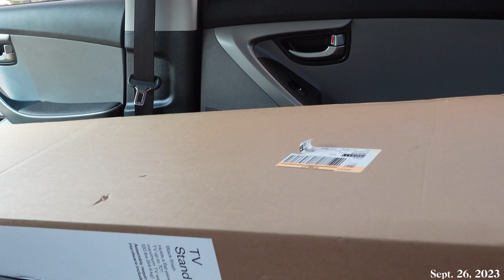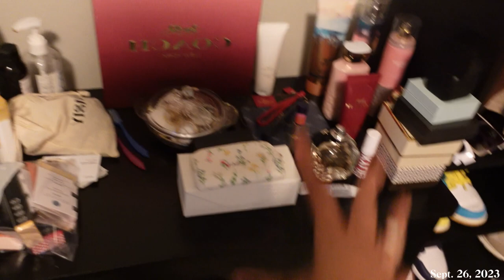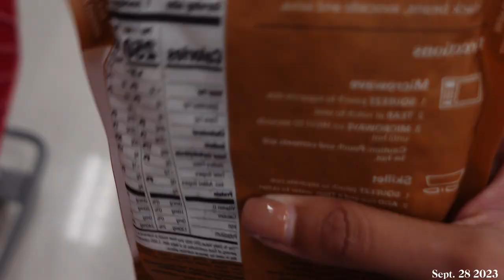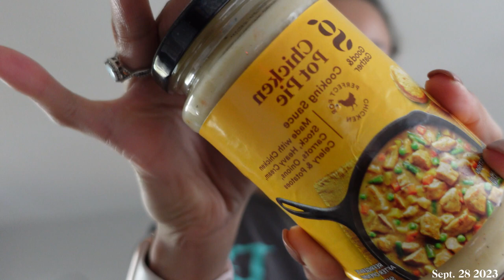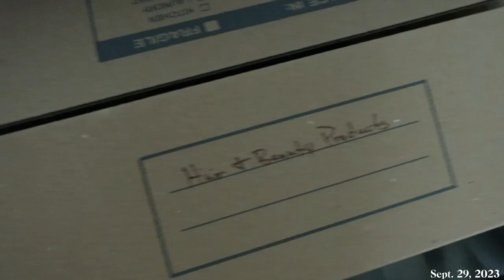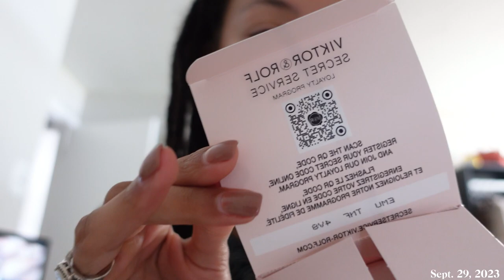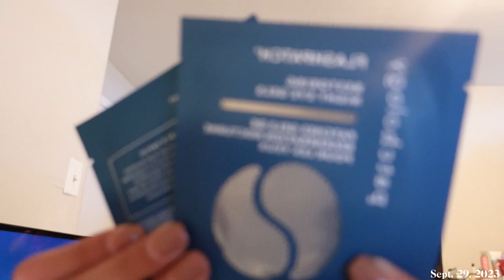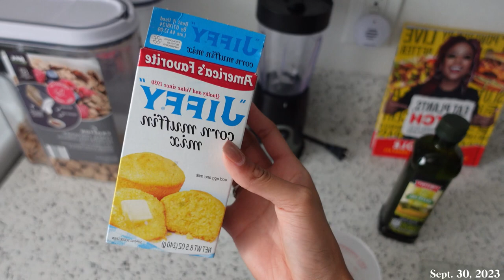VLOG: LIFE IN ORLANDO | HOME UPDATES, PR PACKAGE, UPPER BODY GYM DAY|MOENA SHAREE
Hey, gang welcome back for another weekly Vlog! I’m making lots of home updates this week and much more!  Love you guys❤️

Snap: Moena15

✨LINKS✨

•SHEIN
My reference Code: US31884V

🖤About Me🖤
Age: 23
Editor: Capcut PC
My City: Orlando
Camera: Sony Zv1